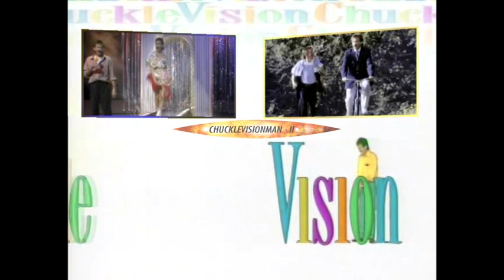ChuckleVision30 - Series 1 and 2 Titles (Series 3 Style)